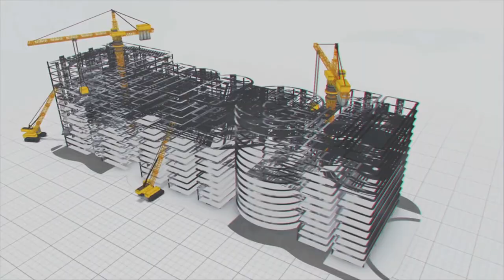Overcoming waterlogging problems in Kerala’s backwaters|MEIL TRANSPORT|NH-66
A tropical paradise with picturesque destinations, Kerala has a lot to offer to those consumed by wanderlust. Its serene beaches and tranquil stretches of a palm-lined network of backwaters, form an integral part of the quintessential Kerala experience. The MEIL team is executing two important road projects – Chengala and Neeleshwaram roadways, in the northern part of the State. Building these six-lane roads, comes with its own set of challenges, especially when one has to cut across the river network to carry out civil works like building bridges. This is where MEIL’s ingenuity comes to play. To overcome the water logging problem, the company is using the barge method to erect pile foundations, over which the bridges will be constructed.

Transportation plays a vital role in everyday’s life. For smoother commutation, it is prerequisite to have the proper infrastructure in place. MEIL is the front runner in creating transport infrastructure. MEIL constructed several highways including Hyderabad-Karim Nagar Highway. MEIL is involved in the construction Super Communication Highway between Nagpur – Mumbai. MEIL is also working with RVNL in laying of railway lines in the country.